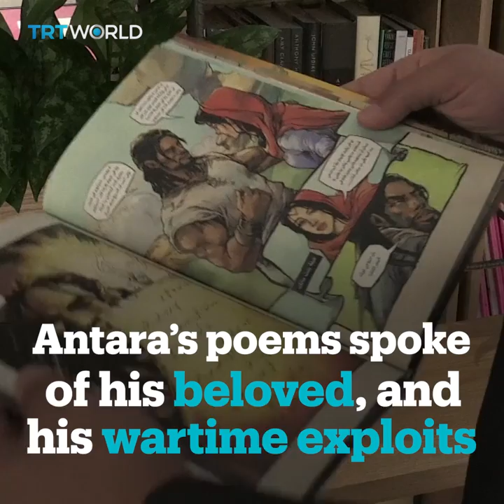Famous Arab poet Antara comes back to life as a comic book superhero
Antara, the famous sixth century Arab poet born a slave, has now become a comic book superhero after being reimagined as a shield-wielding, cape-wearing figure by Egyptian writer Mumen Hilmi and renowned Indian illustrator Ashraf Ghuri.